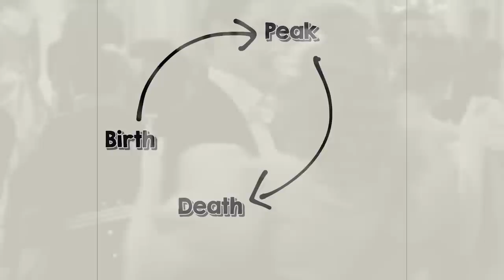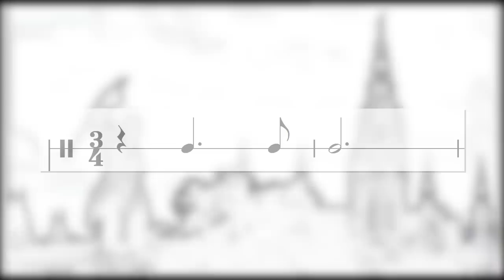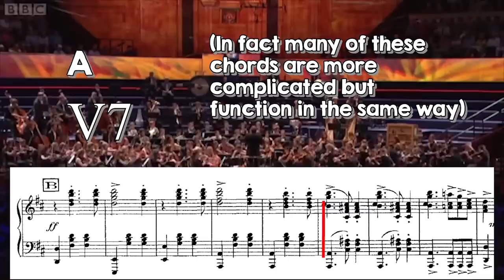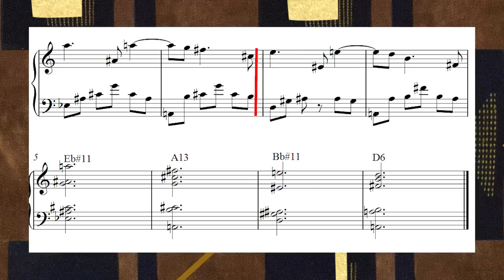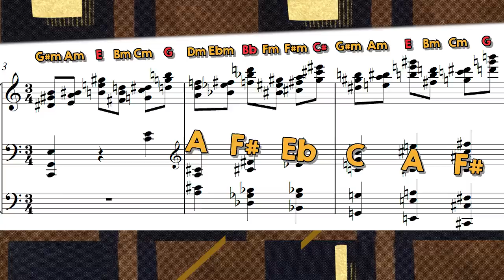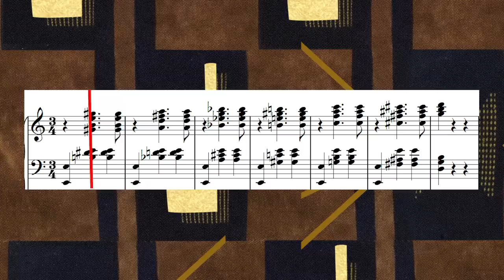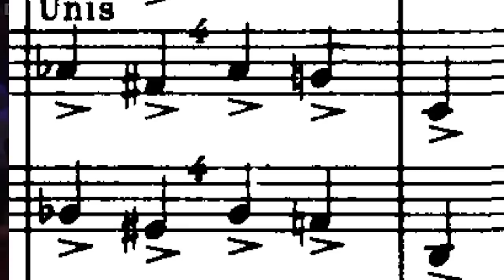Composer Ravel COMPLETELY DESTROYS a Waltz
Ravel's La Valse is a kind of "conceptual art" piece of music that plots the birth, life and death of a dance-form. But did the intervention of World War 1 affect it's ending?

Glyn Maxwell: On Poetry:

Music